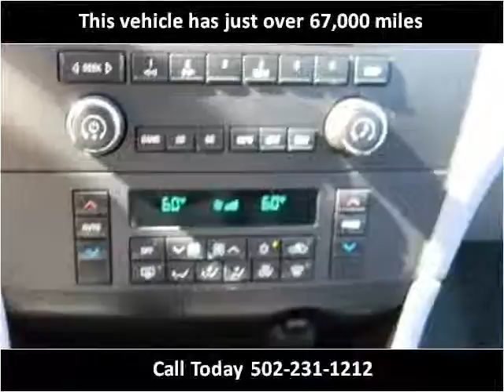2006 Buick LaCrosse Used Cars Louisville KY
This 2006 Buick LaCrosse is available from Craig and Landreth Cars - Fern Creek.